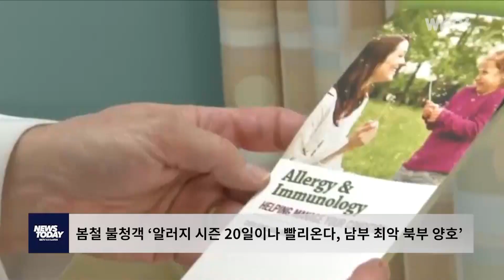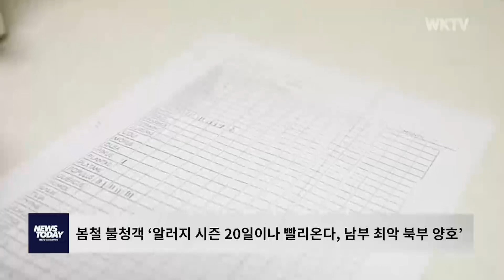봄철 불청객 ‘알러지 시즌 20일이나 빨리온다, 남부 최악 북부 양호’